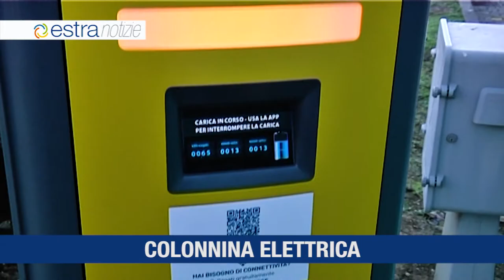Estra Notizie 14 settembre 2018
Due stelle nel rating legalità per Estraclima
Estra nel ciclo dei rifiuti
Colonnina per ricarica veicoli elettrici a San Severino Marche